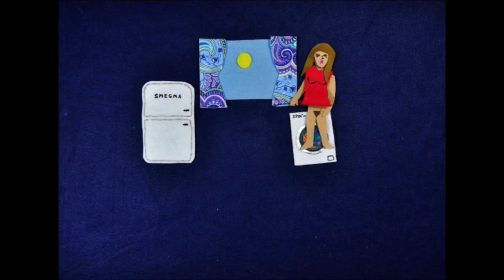Fuzzy Fuck-The peep show from Madame Roxy's Erotic Emporium. An exhibition by Lucy Sparrow